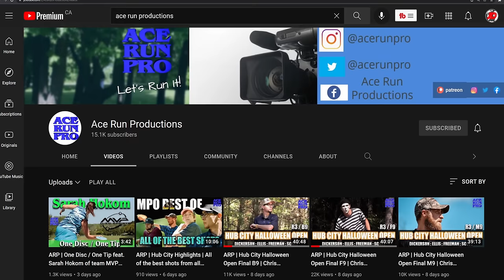The Top FPO Throws of the Year!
We recently did a video showcasing the top 50 throws from the 2021 MPO division.  However, it’s not only the men who’ve brought the game to a whole new level this year but the women as well.

Therefore, after some extensive research and analysis, we are now confident to show you what we feel were the top 50 professional throws of 2021 from the FPO division.

| Merchandise, Memberships, Videos, Discounts & News/Updates, all in one place!

LOOKING TO PICK UP SOME OF THESE DISCS FROM A U.S DISC GOLF STORE?

LOOKING TO PICK UP SOME OF THESE DISCS FROM A CANADIAN DISC GOLF STORE?

JUST GETTING INTO DISC GOLF?

LOOKING TO BUY A DISC GOLF BACKPACK?

(By making a purchase from any of the links above, you’ll be helping support the continuation/growth of JustDisc! :D)

WEBSITES/REFERENCES

GATEKEEPER MEDIA  – YouTube Channel (CLIPS)

CENTRAL COAST DISC GOLF – YouTube Channel (CLIPS)

ACE RUN PRODUCTIONS – YouTube Channel (CLIPS)

PDGA – YouTube Channel (CLIPS)

DISC GOLF PRO TOUR  - Facebook (CLIPS)

GK PRO  – YouTube Channel (CLIPS)

2021 Match Play Championship | Elite 8 | Kona Panis vs Missy Gannon | Catrina Allen vs Hailey King

6pWL3bUbq5KG&index=5

MUSIC